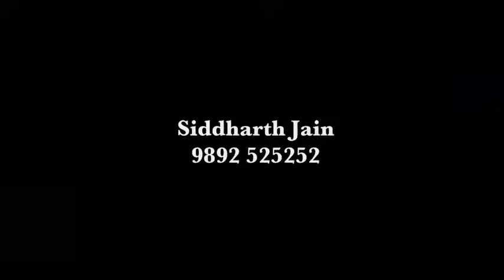International Symphony Band|Wedding|Corporate|Snowbubble Events|9892525252